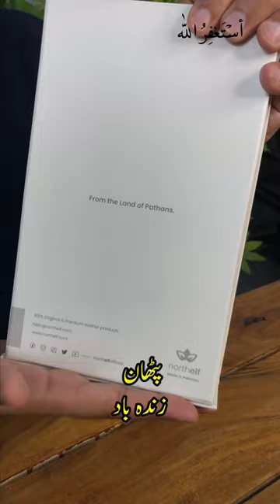High Quality, Magnetized Wallet From Northelf.com Itna Shandar K Heraan Kr De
# PR Team: PR.Chaiwala.com
# I'm Hiring: Jobs.Chaiwala.com
# Get Interviewed: Guest.Chaiwala.com

★ My Domains for Sale:
# Portfolio: Salaam.com